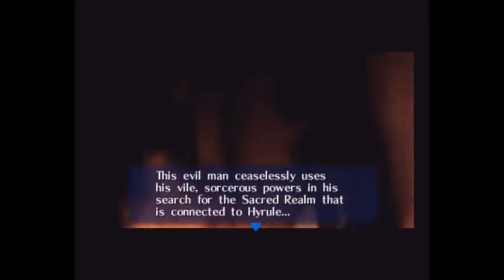Puzzles and Nightmares - Ocarina of Time Ep. 3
So, Nintendo is sure this was made for kids?